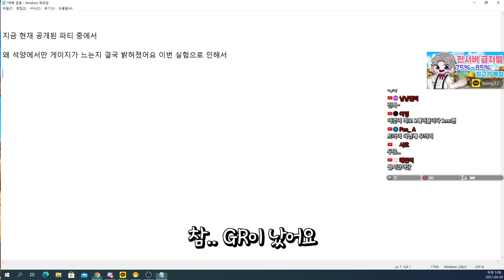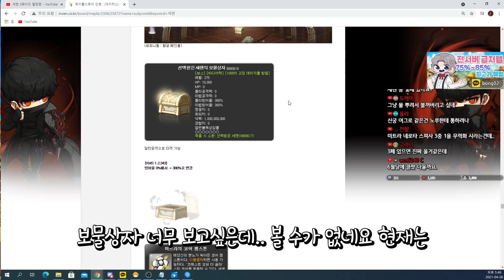세렌 파훼법 찾았습니다..이게 다는 아니겠죠...?